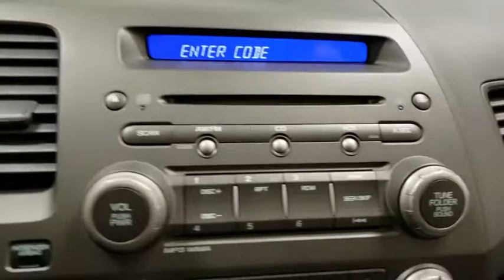2011 Honda Civic Prescott, Flagstaff, Phoenix, Bullhead City, Havasu, AZ T43220E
Alabaster Silver Metallic Used 2011 Honda Civic available in Prescott, Arizona at Findlay Toyota Prescott. Servicing the Flagstaff, Phoenix, Bullhead City, Havasu, AZ area.

Welcome to Findlay Toyota in Prescott. All of our cars are hand picked and inspected for your piece of mind. This Honda is equipped with the following options:brbrGray w/Cloth Seat Trim.brbrClean CARFAX.brbrbrOdometer is 5009 miles below market average! 25/36 City/Highway MPG FWD Compact 5-Speed Automatic Reviews:br * If you appreciate world-class refinement (along with impressive mileage), and you're looking to spend anywhere from $16,000 to $25,000 for a new car, your test-drive schedule might not continue past the Honda dealer. Source: KBB.combrAwards:br * JD Power Initial Quality Study * 2011 IIHS Top Safety Pick * 2011 KBB.com Brand Image Awardsbr2016 Kelley Blue Book Brand Image Awards are based on the Brand Watch(tm) study from Kelley Blue Book Market Intelligence. Award calculated among non-luxury shoppers.  Kelley Blue Book is a registered trademark of Kelley Blue Book Co., Inc.